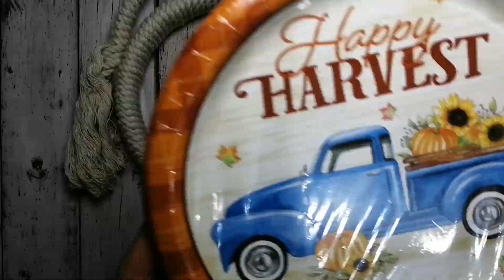إعادةتدوير من حاجة كلنا بنرميها لكن انا عملت بيها تعليقة حائط زي ماأنتم شايفين👍💯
إعادة التدوير لحاجة كلنا بنرميها وهي فوهة جردل البلاستيك، وتحويلها الي ديكور جميل.
كيفية عمل ديكورات بسيطة من إعادة التدوير لفوهة ا لجردل البلاستيك2023.
how to make
وهناك المزيد والمزيد من فيديوهات إعادة التدوير👍